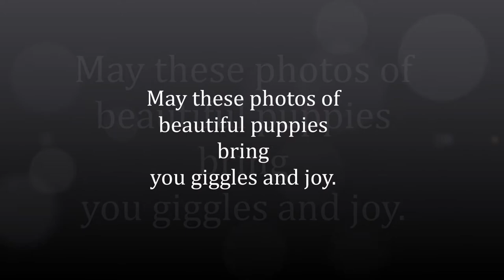The Amazing Photos Of The Cutest Puppies In The World !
Whether you are pet lover or not, these photos of the beautiful puppies would certainly put a smile on your face and the upbeat music may also help you to have a stress relieving moment while watching the video.

Images from Pexels and Unsplash by :
Alvan Nee
AndriyKo Podilnyk
Anna Dudkova
Austin Kirk
Bharathi Kannan
Bogdan Todoran
Burst
Charles Deluvio
Chinese Explained
Chirag Dulyan
Chris Arthur-Collins
Daniel Lincoln
Darren Welsh
Dominika Roseclay
Edson Torres
Erda Estremera
Erick Lee Hodge
Every Angle
Gio Bartlett
hannah grace
Isabela Kronemberger
Jakob Owens
Jametlene Reskp
Joe Caione
Judi Neumeyer
Katie Bernotsky
Leon Rojas
Mark Zamora
Matthew Foulds
Max Kleinen
Michal Czyz
Morgan Lane
Myquan
Nathalie SPEHNER
Nicole Romero
Noah Buscher
Patrick Kool
Poodles 2Doodles
Ryan Walton
ryanto lutan
Samuel Sng
sergio salamanca
sergio souza
Siobhán Polizzi
Sophia Kunkel
Stephanie Cook
Steshka Willems
T.R Photography
Tiago Vasconcelos
Vikram Gurram
Vincent van Zalinge
Wai Siew on